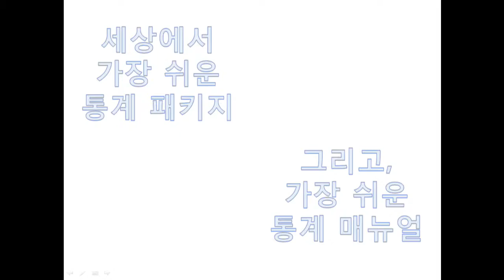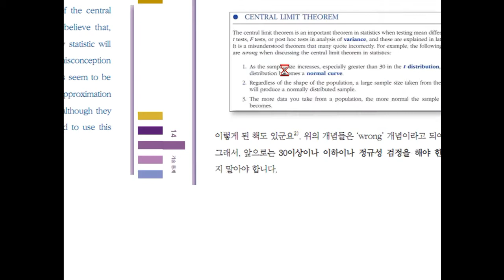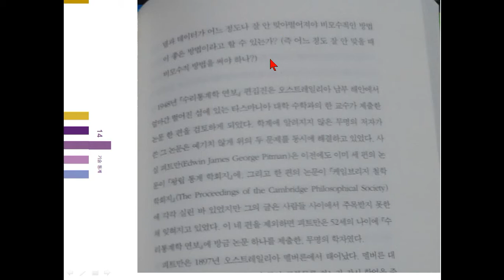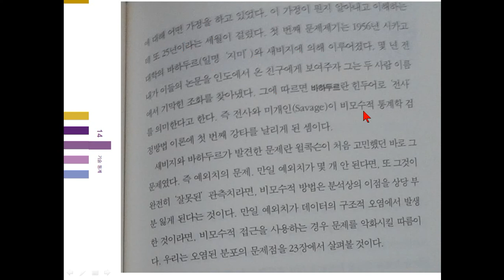제 14 장 특강 중심극한 정리와 비모수 검정